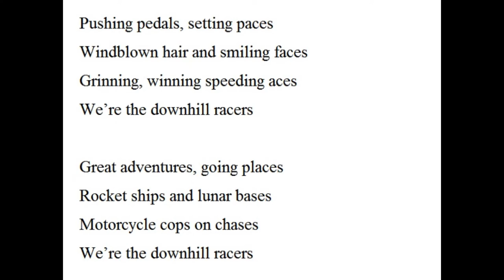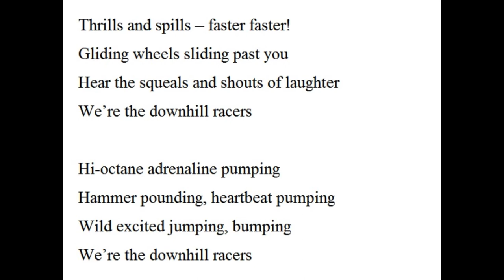Paul Cookson 'We're the Downhill Racers'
Paul Cookson
‘We’re the Downhill Racers’

Pushing pedals, setting paces
Windblown hair and smiling faces
Grinning, winning speeding aces

Great adventures, going places
Rocket ships and lunar bases
Motorcycle cops on chases

Thrills and spills – faster faster!
Gliding wheels sliding past you
Hear the squeals and shouts of laughter

Hi-octane adrenaline pumping
Hammer pounding, heartbeat pumping
Wild excited jumping, bumping

Wheels of fire – we’re fanatics
On cloud nine – we’re ecstatic
Mad for it – we’re cyclopathic

The urge to surge downhill’s appealing
Nothing else can beat this feeling
Leading, speeding and freewheeling
We’re the downhill
 downhill
  racers!